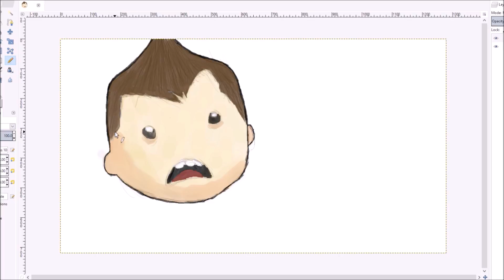LTV Plays - Oxygen Not Included - Episode 4 - ULTIMATE OXYGEN GENERATOR